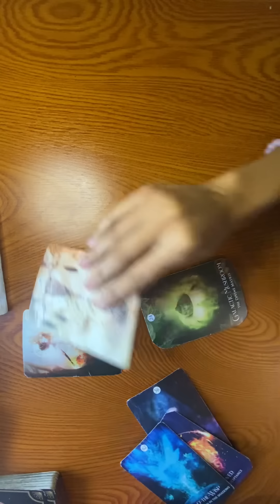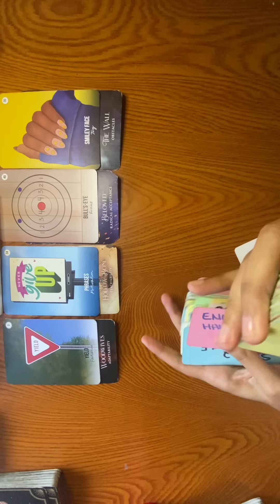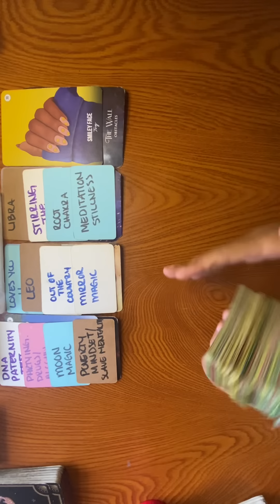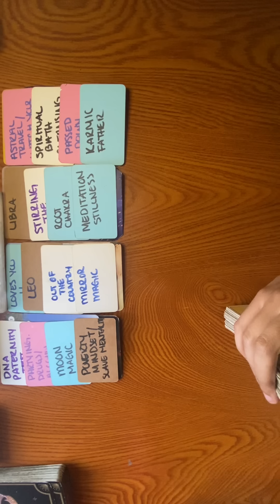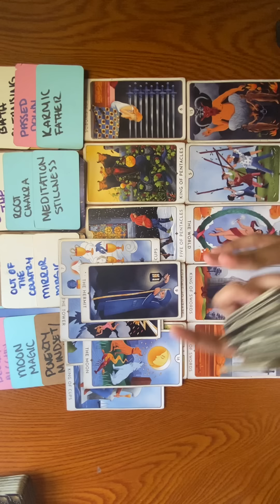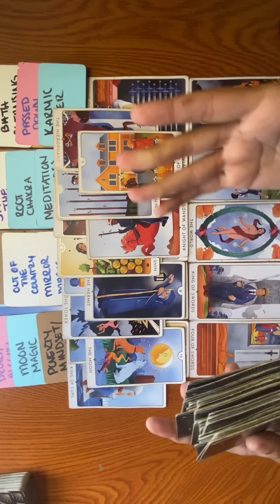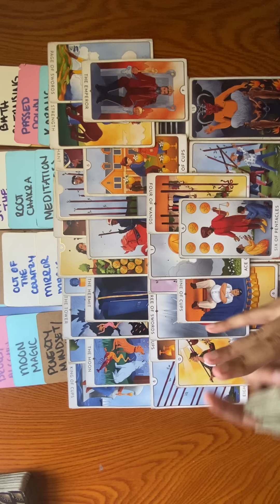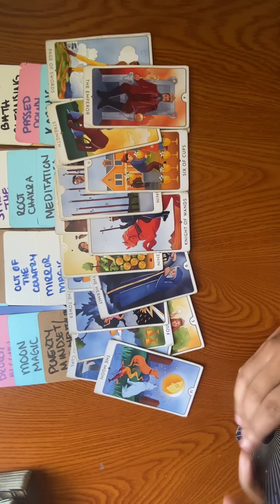ITS IN YOUR DNA 🧬THESE RITUALS ARENT WORKING FOR THEM SO ITS “YOUR FAULT” AUGUST 24 2023